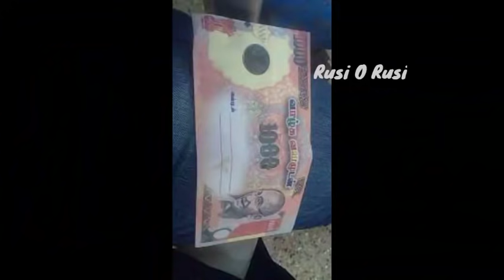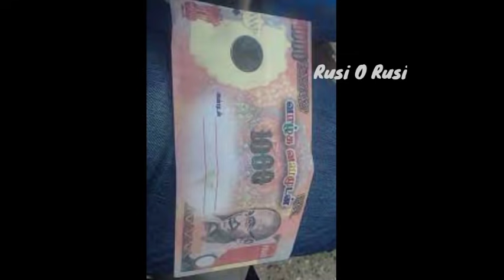முக்கிய பதிவு - 26/05/21 தவறாவிடாதீர்கள் மைத்ர முகூர்த்தம் மற்றும் வைகாசி பௌர்ணமி | Important Update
இந்த வீடியோவில் ஏன் மே 26 மிகவும் முக்கியமான நாள் என்றும் விளக்கமாக கூறியுள்ளேன். நீங்களும் பார்த்து பயன் பெறுமாறு கேட்டு கொள்கிறேன்.